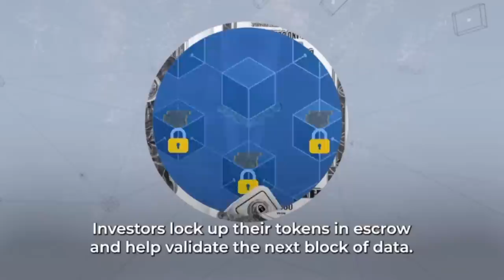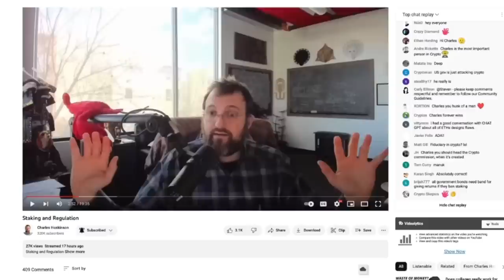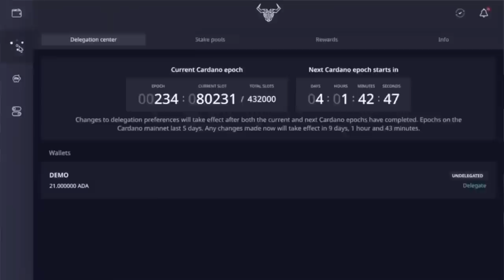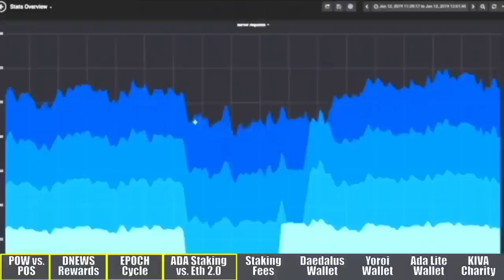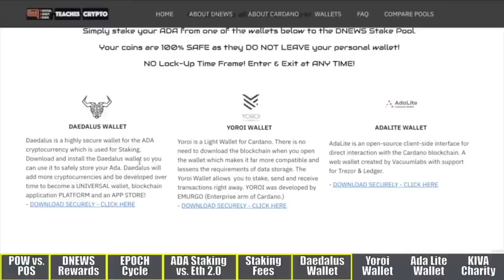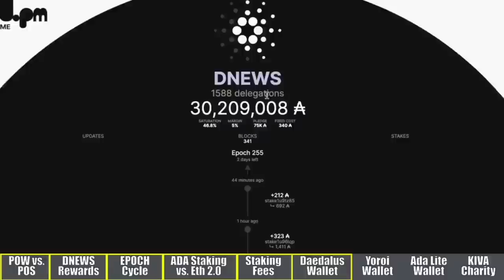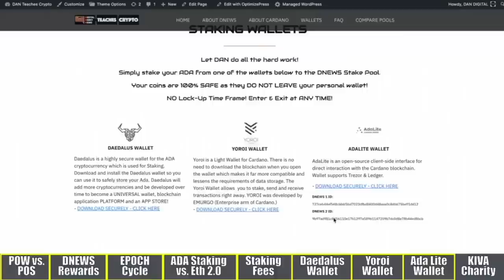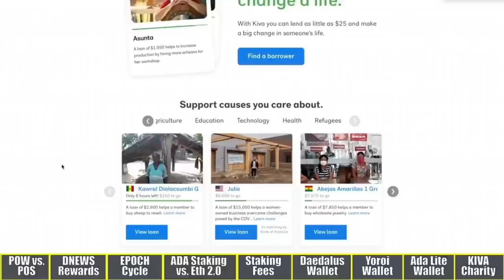THE SEC WASN'T WRONG ON CRYPTO STAKING. EXCHANGE V. PROTOCOL STAKING.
WAS Gary Gensler and the SEC 100% wrong on crypto staking? No, and here's why.

●▬▬▬▬▬▬CELSIUS/VOYAGER TIMELINE▬▬▬▬▬▬▬●

0:00 - Topics Overview
0:39 - SEC VIDEO ON CRYPTO STAKING
3:51 - THE SEC IS HALF RIGHT
6:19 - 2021 THOUGHTS ON EXCHANGE STAKING
8:10 - POW V. POS
11:28 - DNEWS STAKE POOL
27:53 - FINAL THOUGHTS

●▬▬▬▬▬▬CRYPTO ESSENTIALS▬▬▬▬▬▬▬●

●▬▬▬▬▬▬▬▬FOLLOW D.A.N.▬▬▬▬▬▬▬▬▬▬●

●▬▬▬▬▬▬▬▬STRATEGIES▬▬▬▬▬▬▬▬▬●

●▬▬▬▬▬RECOMMENDATIONS▬▬▬▬▬●